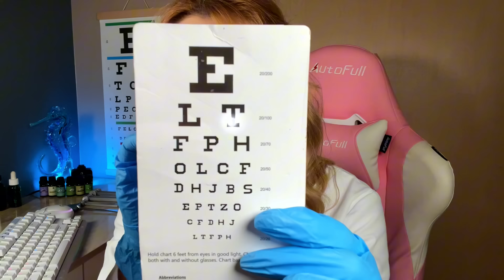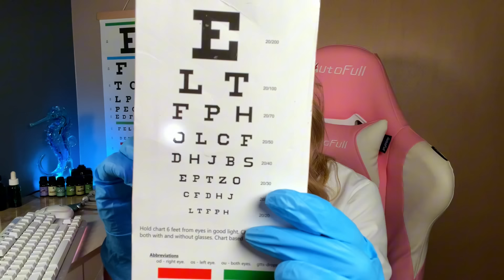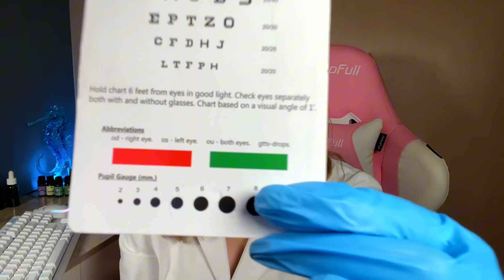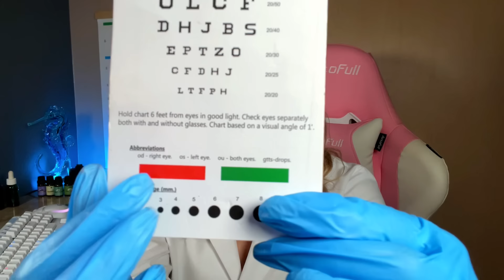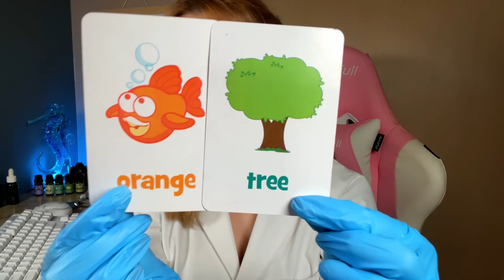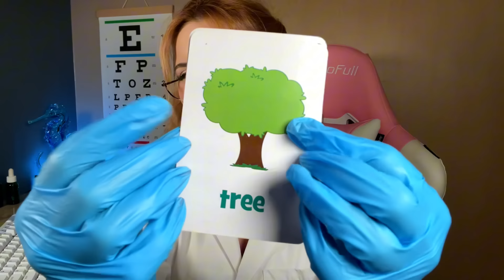ASMR Cranial Nerve Exam but EYES CLOSED 👀 Doctor ASMR for Sleep ❤️ Follow my Instructions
Download Travel Town and enjoy the fun!
ASMR Cranial Nerve Exam but EYES CLOSED 👀 Doctor ASMR for Sleep ❤️ Follow my Instructions. ASMR Cranial Nerve Exam BUT you can CLOSE your eyes 👀 Doctor ASMR for Sleep ❤️Follow my Instructions - Orbital Eye Exam Doctor Roleplay. Doctor Neurologic Examination ASMR. ASMR Cranial Nerve Exam (but you can close your eyes) 😴👩‍⚕️ ASMR Medical video and follow my instructions. Thank you!

✿MY ASMR CHANNEL IN FRENCH!  @CoucouASMR
✿MY ASMR CHANNEL FOR MAKEUP!  @cecespaasmr

✿ TIMESTAMPS ✿
0:00 checking you in (keyboard tapping)